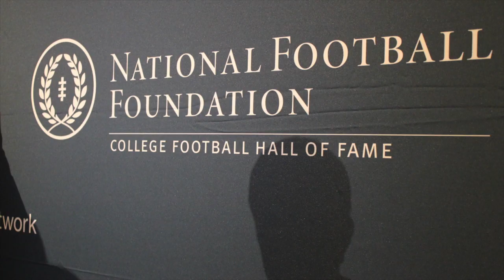Football Gameplan's 2014 NFF College Football Hall of Fame - Sterling Sharpe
Football Gameplan's 2014 NFF College Football Hall of Fame Presentation - Sterling Sharpe